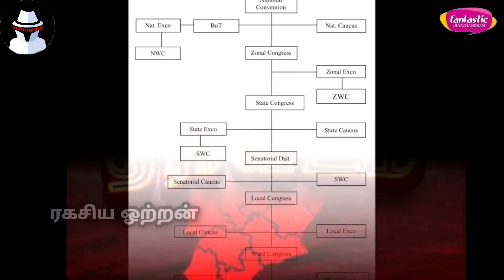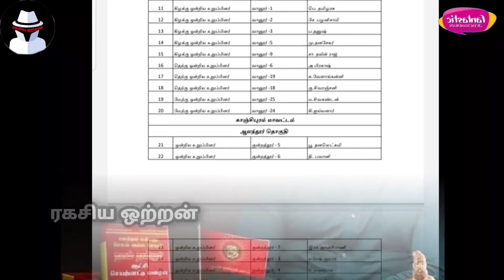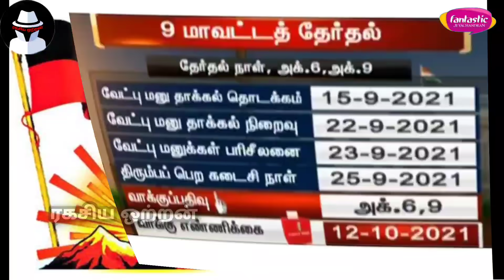விமர்சகர்களின் கருத்தை பொய்யாக்கி, அமைப்பு ரீதியாக மிகப்பெரிய பலத்தை பெற்ற நாம் தமிழர் கட்சி | RO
Ragasiya Ottran is the tamil News media channel exclusively for World Tamils ..